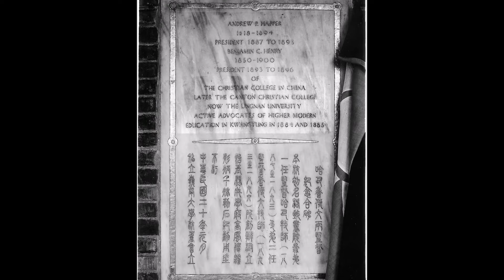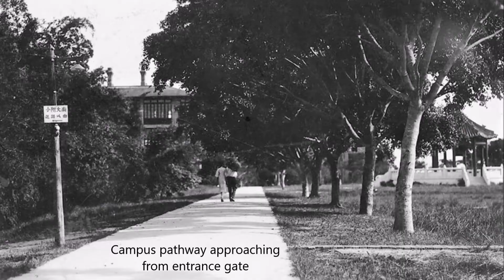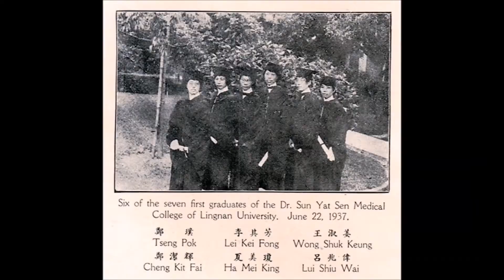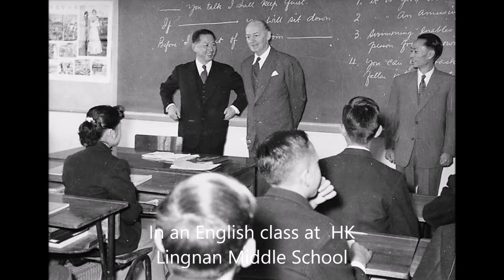Lingnan University (Guangzhou and Hong Kong)history